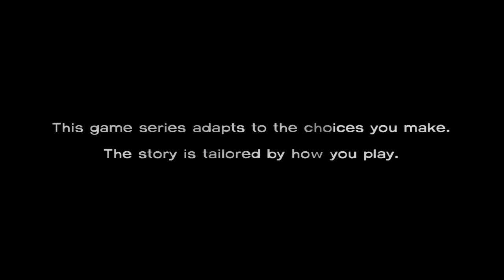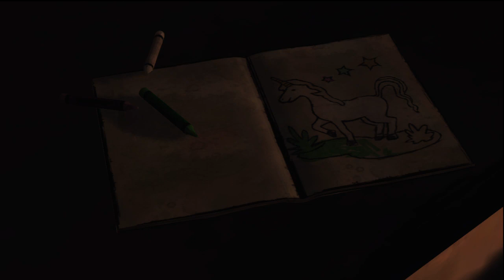The Walking Dead Guide part 1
here is part 1 for the walking dead on xbox live. the walking dead is an xbox live arcade game that is 400 msp or 5$.the story takes place in the same world as the series but with a new protaganist there are 5 chapters which will be 400 each and coming soon next part